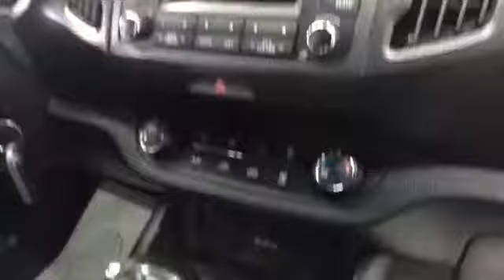Kia Sportage 2013